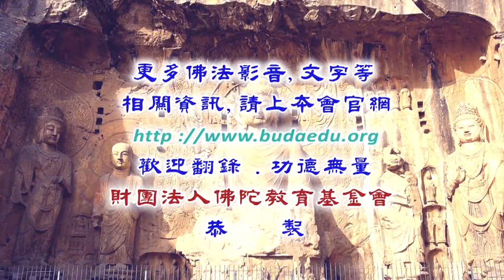《楞嚴經》--第006集/見宏法師主講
《楞嚴經》 (續講中)
主講者：見宏法師
啟講日期：2024年04月19日
演講地點：本會三學教室(二)